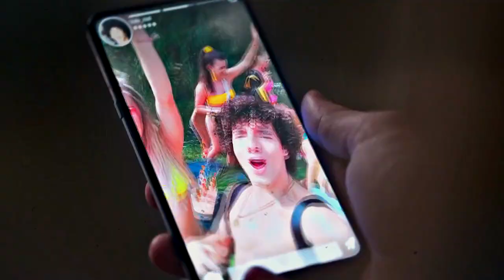Crazy in love || Polo & Valerio [16+]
Olà chicos, a lot of you asked me for another polerio edit. I don't really ship them but their chemistry killed me. Hope you like it.

WARNING: i don't recommend these kind of video to audiences under 16 years old.